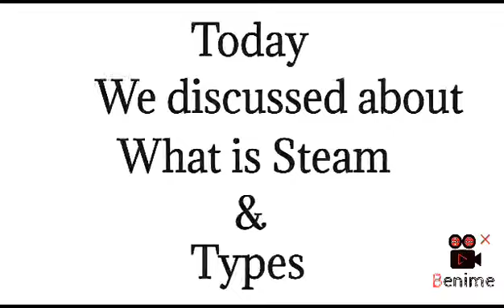What is Steam and its types . Steam kya hoti hai or kitne parkar ki hoti hai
hat is Steam and its types . Steam kya hoti hai or kitne parkar ki hoti hai.
# What is Steam
# Types of Steam
## Types of Pump :

 • what is pump and ...
## Type of Air Compressors Air Compressor क्या है इसका उपयोग और इसके प्रकार ,

 • What is Compresso...
##  AHU Working and Parts. AHU KYA HOTA HAI OR KAAM KAISE KARTA HAI, AHU KE PARTS KYA   KYA HAI

 • AHU Working and P...
##  Types of Boiler Safety . Boiler safety and Precaution . Boiler की सुरक्षात्मक सावधानिया .

 • Types of Boiler S...
##  what is Boiler Accessories And Boiler Mountingsबायलर मॉउंटिंगस और एक्सेसरीज क्या है?

 • what is  Boiler A...
## What is fire tube boiler , फायर ट्यूब बॉयलर . A boiler is an enclosed vessel that provide steam .

 • What is fire tube...
## what is Boiler . Boiler क्या है इसके प्रकार और उपयोग , Types of Boiler (बॉयलर के प्रकार . Steam

 • what is Boiler . ...
## How to calculate Cooling Tower Efficiency . ( कूलिंग टॉवर दक्षता की गणना कैसे करें) Cooling tower

## How to cooling Tower Work ( कूलिंग टॉवर कैसे काम करता है )

 • How to cooling To...